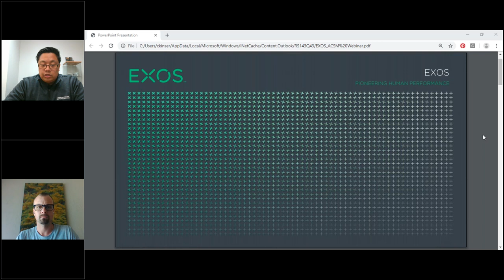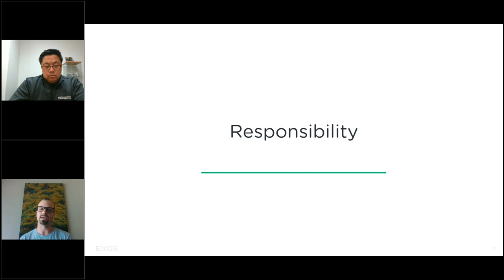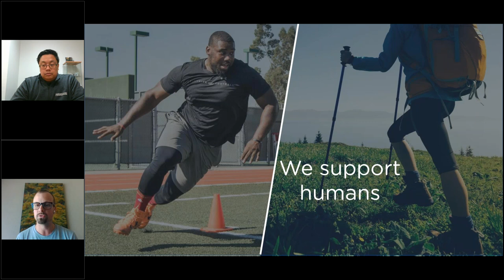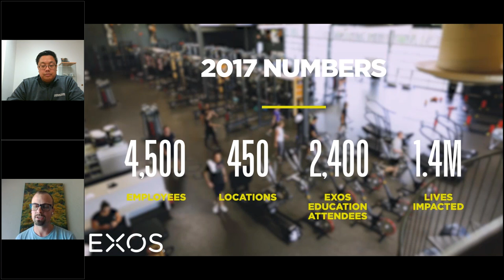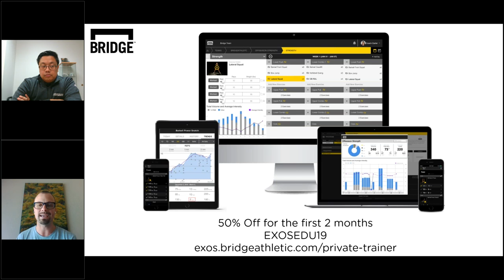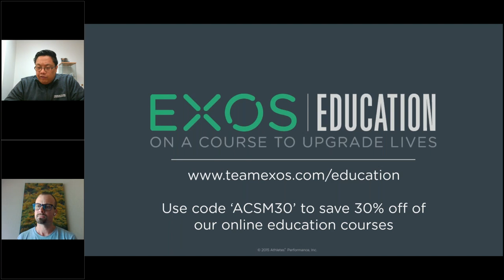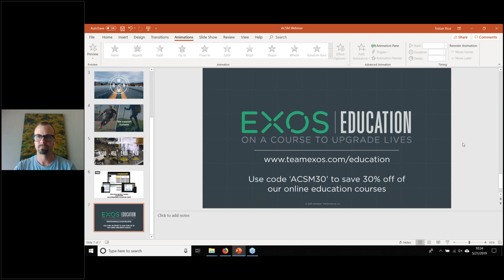Industry-Partner Webinar: Q&A with EXOS Performance Specialist Tristan Rice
Tristan Rice, Performance Specialist at EXOS, provides a brief history on EXOS, the wide variety of populations (i.e., corporate wellness, youth development, athletes) it serves, and how EXOS addresses the needs of disparate stakeholders. Tristan also provides tips on how to transition from an exercise science student to a successful exercise professional and how EXOS supports students, faculty, and exercise professional through top quality education both online and in-person.